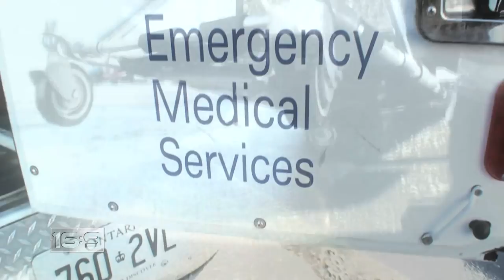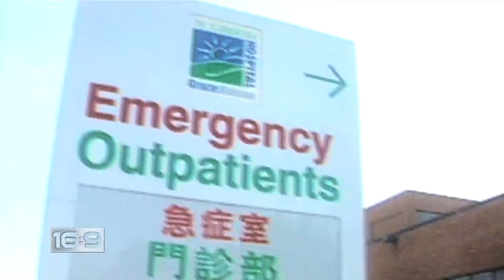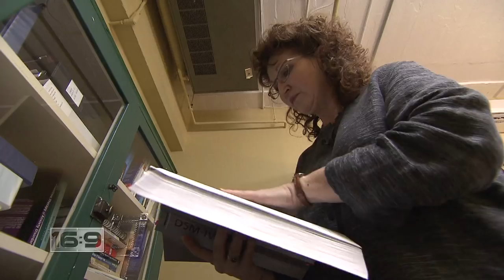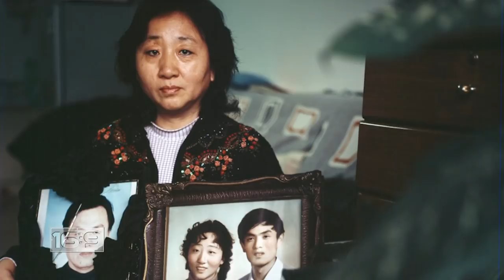16x9 - A Fever Pitch: Toronto's SARS outbreak legacy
In a 16:9 exclusive, correspondent Beatrice Politi takes you behind the front lines as SARS survivors share their haunting stories of fighting for their lives, isolated in quarantine and facing death alone.